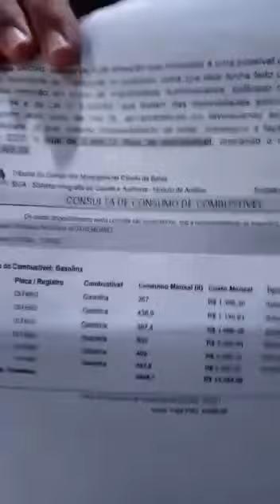Alerta Jeremoabo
Vídeo de Blogdedemontalvao